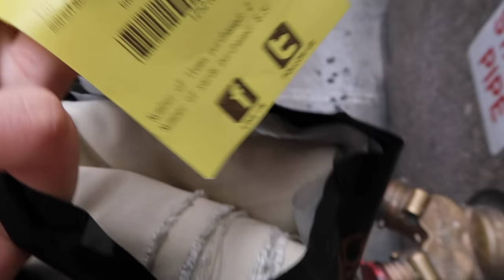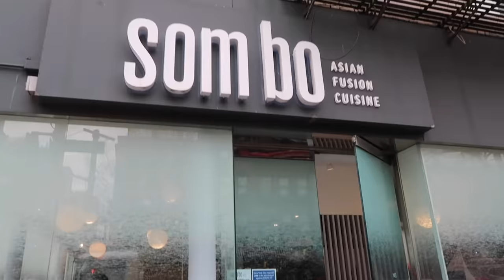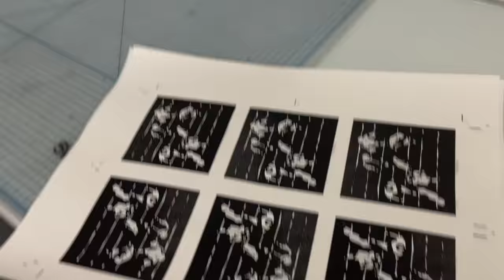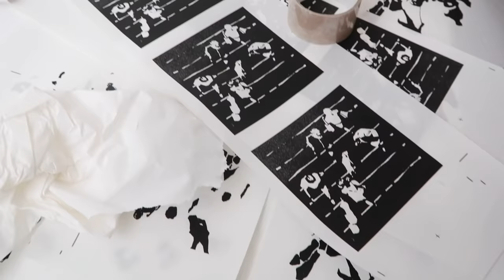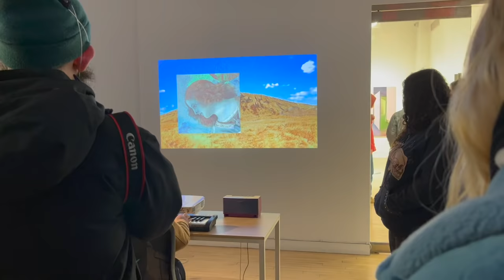art school studio vlog! | drawing, ceramics, silkscreen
HIHI LOVELIES! I AM RELIEVED TO SAY WE ARE BACK TO DOING IN PERSON CLASSES AND HERE IS MY WEEK AT NYC ART SCHOOL!
ft French brunch, lil' thrift try on, drawing time lapse, making ceramic cups, and silkscreening! I hope you guys enjoy this video.